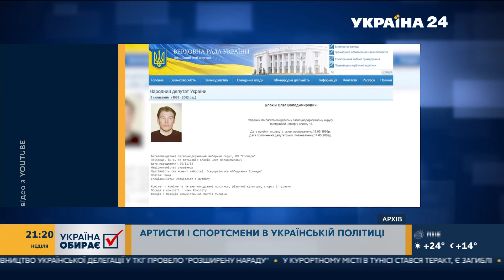Зеленський, Кличко, Вакарчук: артисти і спортсмени в українській політиці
Зеленський, Кличко, Вакарчук та інші: сьогодні артисти і спортсмени активно працюють в українській політиці. Як було раніше? Хто з діячів спорту та культури йшов у політику?